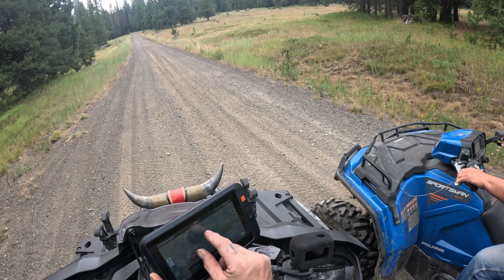CH ATV PRESENTS A Merry Band of Men